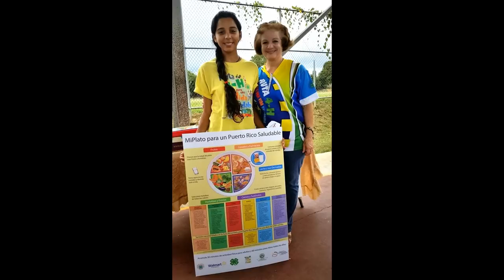CasaEscuelaPR/ Ruta4h/ part1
Taller #1 de nutrición y vida saludable para la matrícula de CasaEscuela PR, ofrecido por una homeschooler, voluntaria del programa Ruta 4h